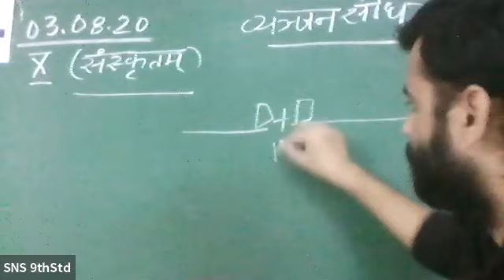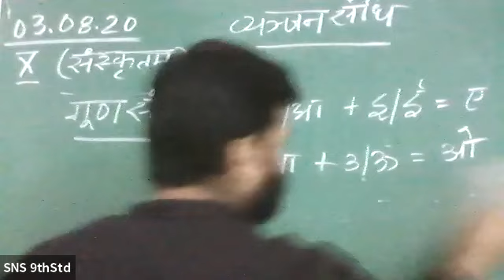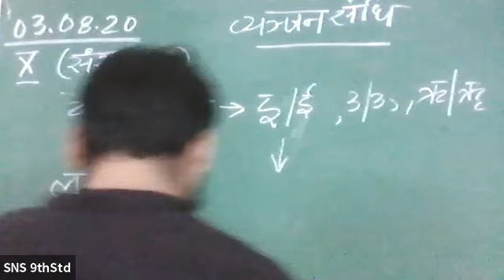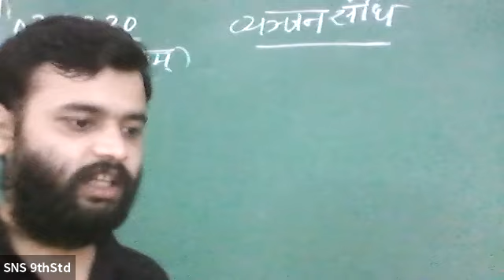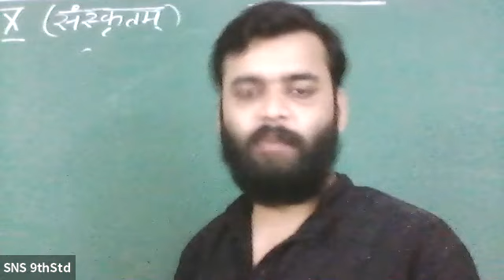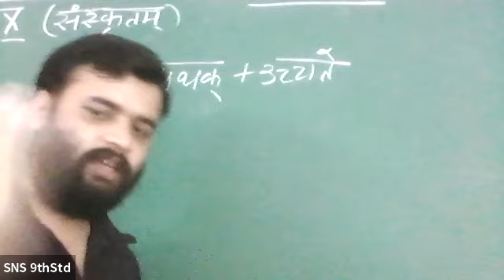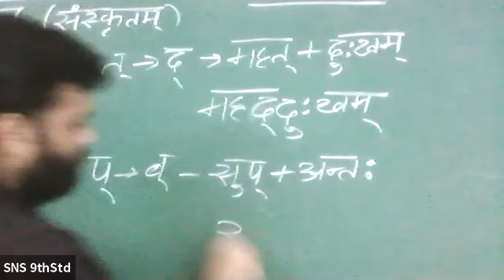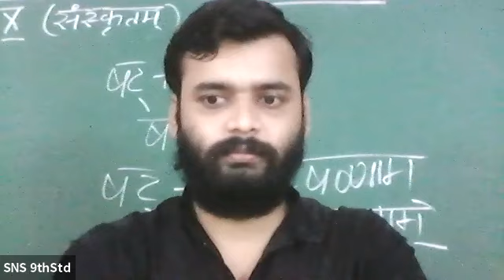STD - X - द्वितीय भाषा - संस्कृत - व्यञ्जन संधि